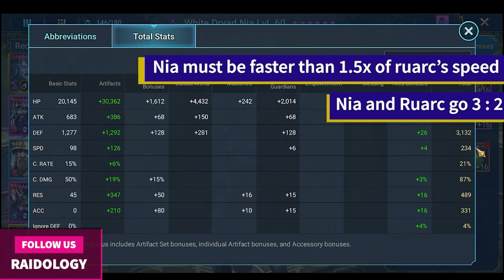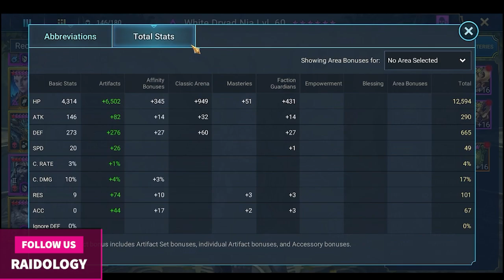MUST WATCH INFINITE TAUNT team with GREEN WARDEN RUARC AND NIA RAID SHADOW LEGENDS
In this video you will see another version of the infinite taunt team by using green warden ruarc and this team is not auto. its a manual team. however it was a pleasing team considering the quality of the champs used in this team.
Music from Uppbeat (free for Creators!)